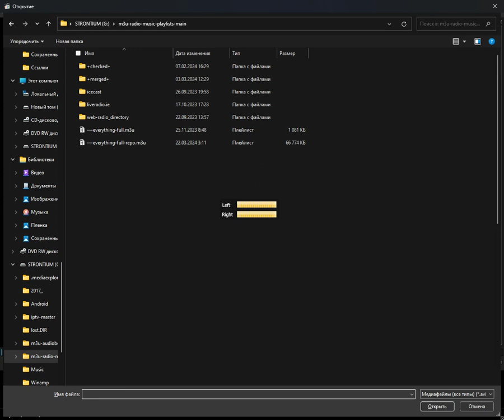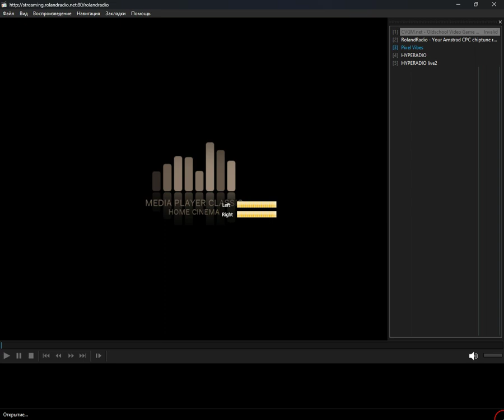icecast - 8bit (Media Player Classic Home Cinema) (31.03.2024)